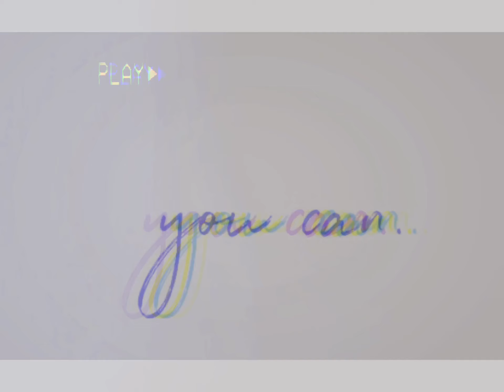YOU CAN.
you will succeed don’t give up
Keep pushing